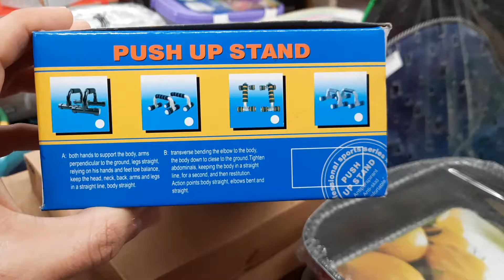جولة سريعة مع جهاز تمرين البطن و جهاز تمرين الضغط و حزام البطن و نط الحبل